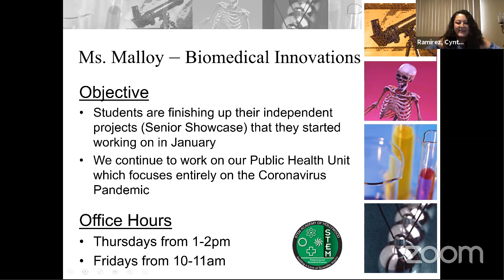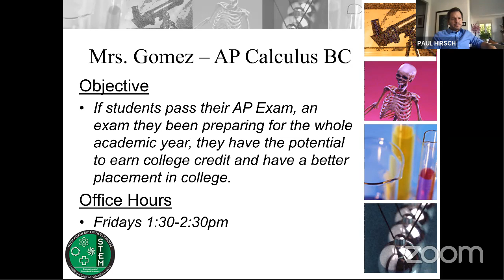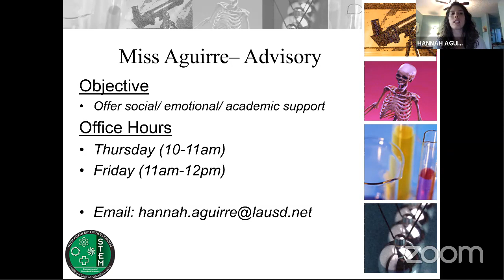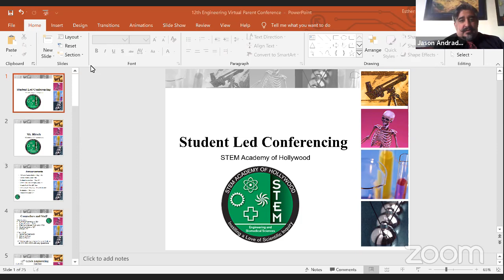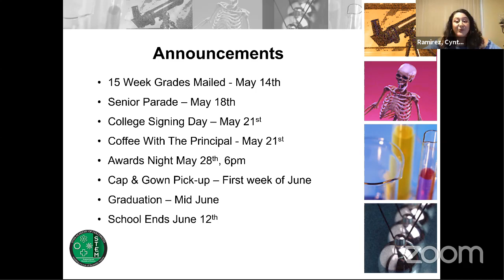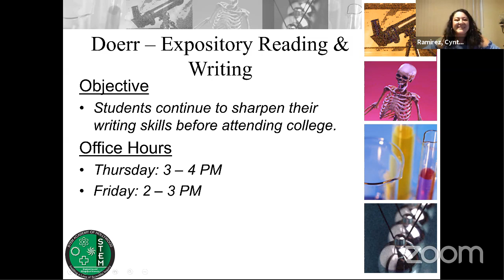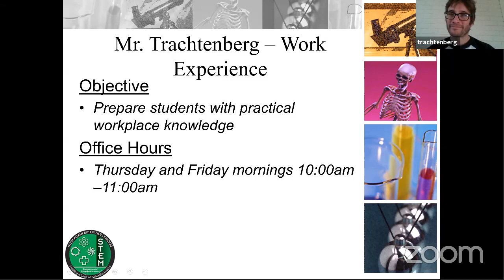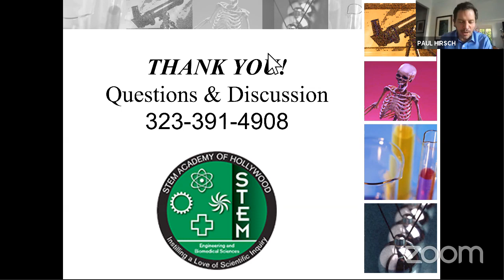STEM Academy 12th Grade Parent Committee